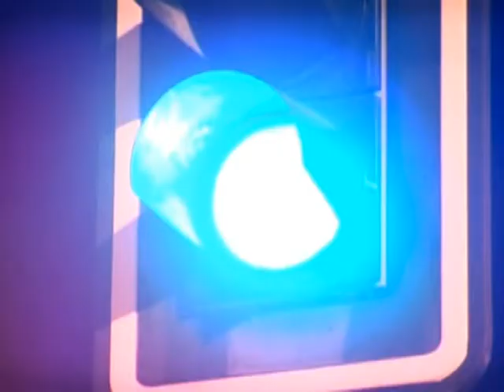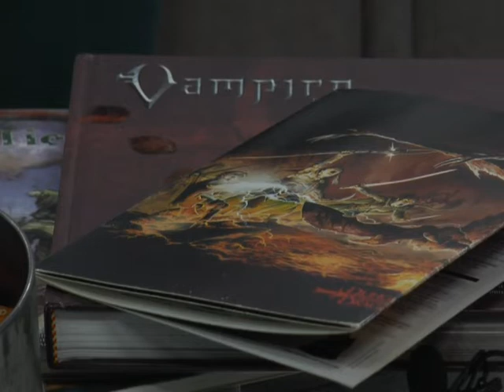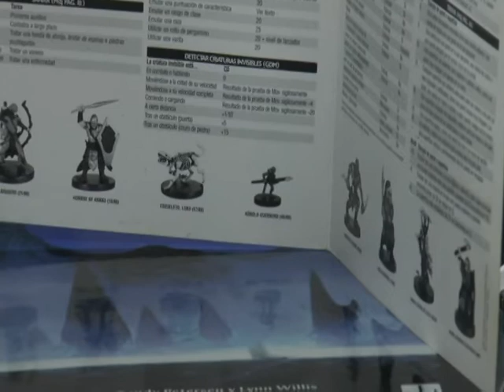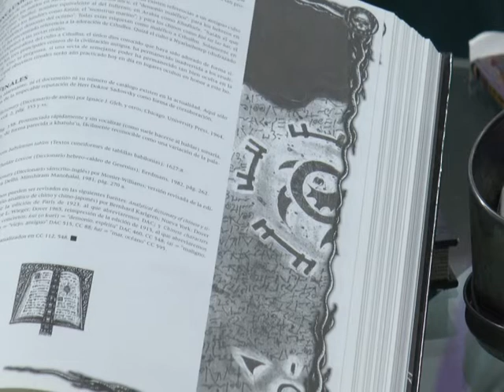EL CLUB DE LA BUENA GENTE - 01/02/2019 // BLQ. 1